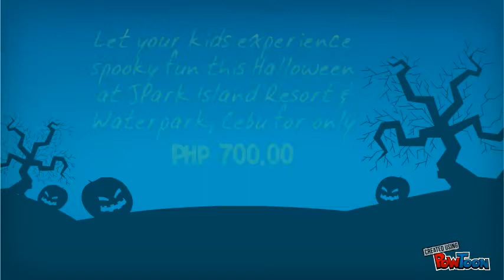Happy Monsterific Halloween at JPark Island Resort and Waterpark, Cebu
Monsterific Halloween-- Created using PowToon -- Free sign up . Make your own animated videos and animated presentations for free.  PowToon is a free tool that allows you to develop cool animated clips and animated presentations for your website, office meeting, sales pitch, nonprofit fundraiser, product launch, video resume, or anything else you could use an animated explainer video. PowToon's animation templates help you create animated presentations and animated explainer videos from scratch.  Anyone can produce awesome animations quickly with PowToon, without the cost or hassle other professional animation services require.

JPark Island Resort & Waterpark, Cebu
M.L. Quezon Highway, Brgy. Maribago,
Lapu-Lapu City, Cebu, Philippines